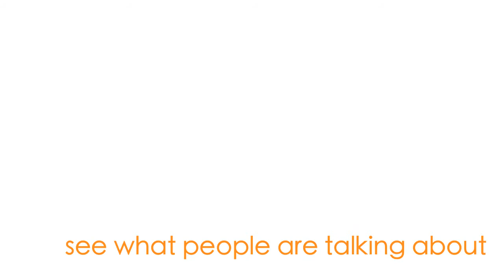Hunter Pence Baseball Academy Testimonials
You will not find better instruction in Houston, our campers see results.

HP Team members - discount available.